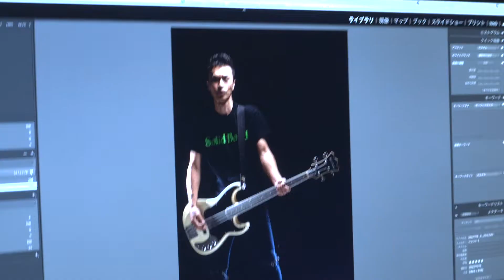コビーのコメント